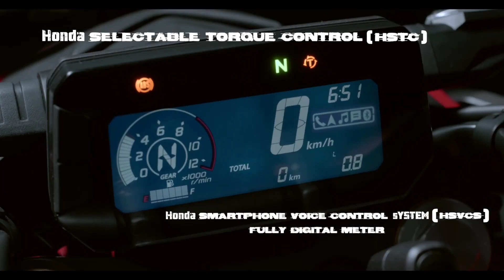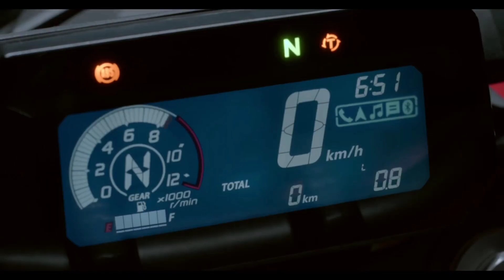Honda's CB 300F 😍❤️♥️STREET FIGHTER.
Hi all
In this video we are looking at Honda's newly launched honda CB300F
we are looking at why Honda reduce the product price
it's a massive price drop
50K

Link:-